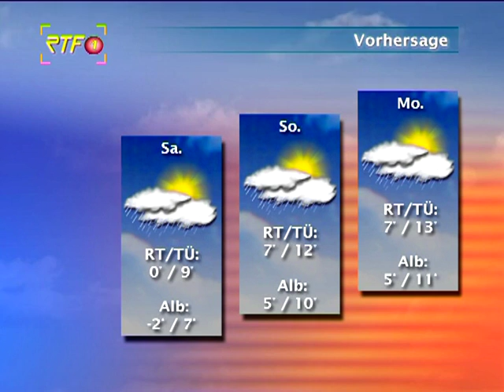Das Wetter: Regen und Sonne, nachts noch mal frostige Werte